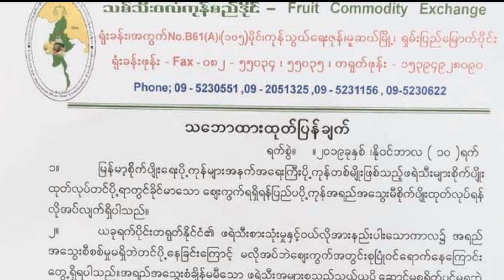ဖရဲသီးတွေ အရည်အသွေးပြည့်ဖို့လို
နိုဝင်ဘာ-၁၁၊ ၂၀၁၉

တရုတ်နိုင်ငံကို ဖရဲသီးတင်ပို့မှု အရောင်းအဝယ်အေးနေချိန်မှာ ဖရဲစိုက်တောင်သူတွေအနေနဲ့ အရည်အသွေးမီစိုက်ပျိုးထုတ်လုပ်ကြဖို့ လိုအပ်တယ်လို့ မူဆယ်သစ်သီးဝလံ ကုန်စည်ဒိုင် ထုတ်ပြန်ကြေညာလိုက်ပါတယ်။

ဖရဲသီးစားသုံးမှုနဲ့ ဝယ်လိုအားနည်းပါးနေတဲ့ အချိန်မှာ အရည်အသွေးစိစစ်မှုမရှိဘဲ တင်ပို့နေတာကြောင့် ဈေးကွက်ထဲမှာ စုပြုံနေတယ်လို့ သိရပါတယ်။

ပြီးခဲ့တဲ့ နှစ်တွေတုန်းက ကာလတူမှာ တရုတ်နိုင်ငံဘက်ကို ဖရဲသီးကားစီးရေ ၃၀၀ ကျော်အထိ တင်ပို့နိုင်ခဲ့ပေမယ့် ယခုနှစ်မှာတော့ အစီးရေ ၁၀၀ ကျော်သာ တင်ပို့နိုင်ပြီး ဈေးနှုန်းကျလာတာပါ။

အရည်အသွေးမကောင်းတဲ့ ဖရဲကားတွေက ရောင်းချပြီး ကားခမရခြင်းကြောင့် တောင်သူ၊ ကားသမားနဲ့ ပွဲရုံတွေကြားမှာ အခက်အခဲတွေ အငြင်းပွားမှုတွေ ပိုများလာနိုင်တယ်လို့ ထုတ်ပြန်ချက်မှာ ထည့်သွင်းဖော်ပြထားပါတယ်။

အရည်အသွေးမပြည့်မီတဲ့ ဖရဲသီးတွေပ ရောနှော တင်ပို့လာရင် အမှန်တကယ် အရည်အသွေးပြည့်မီတဲ့ ဖရဲစိုက်တောင်သူတွေအတွက်လည်း နစ်နာနိုင်တယ်လို့ သိရပါတယ်။

ဒါ့အပြင် တရုတ်နိုင်ငံက အရည်အသွေးမပြည့်မီရင် မဝယ်ဘူးလို့ ရှေ့မြောက်တံခါးအများပိုင် ကုမ္ပဏီ အမှုဆောင်အရာရှိချုပ် ဦးအောင်ကျော်မိုးကပြောပါတယ်။